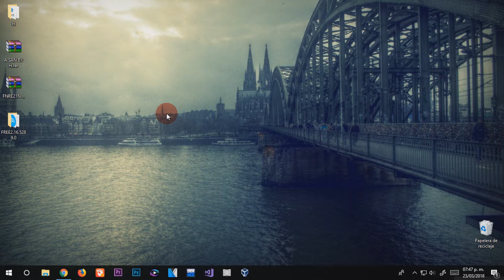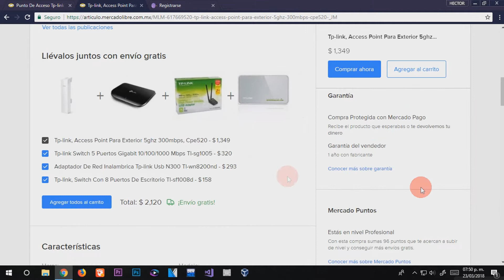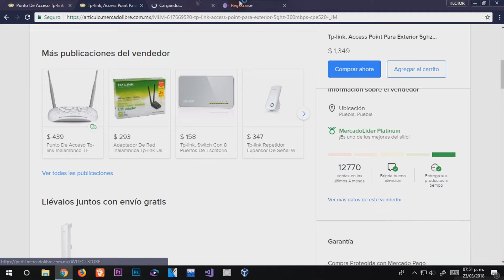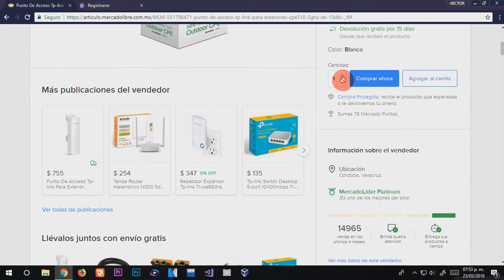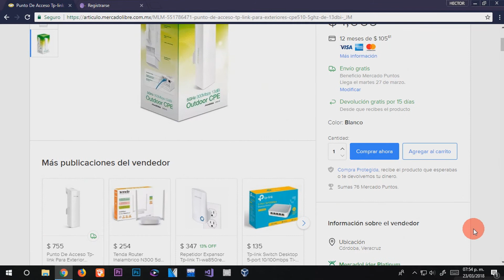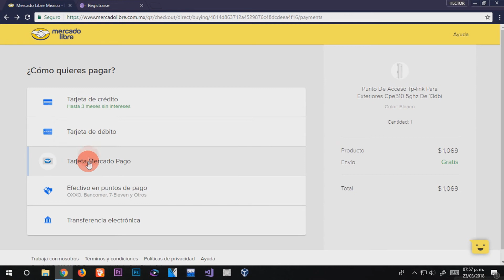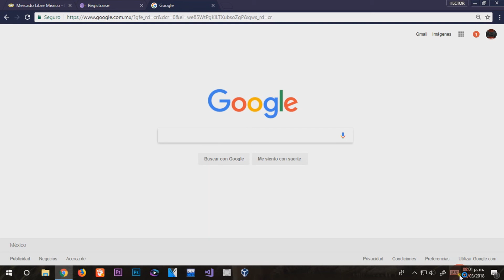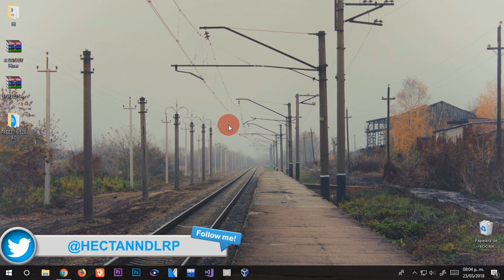COMO COMPRAR EN MERCADO LIBRE |GUÍA PASO A PASO| SIN SALIR ESTAFADO| + TIPS 2018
▬▬▬▬▬▬▬▬▬l★▼ツ▼★l▬▬▬▬▬▬▬▬▬
▓▓▓▒▒▒░LÉEME Y DORMIRÉ TRANQUILO ░▒▒▓▓▓
▬▬▬▬▬▬▬▬▬l★▼ツ▼★l▬▬▬▬▬▬▬▬▬
►►►LINK DE MERCADO LIBRE :◄◄◄
►►►LINK DE MI INSTAGRAM: ◄◄◄
►►►PAGINA DE LA COMUNIDAD DE FACEBOOK: ◄◄◄
►►►LINK DE MI TWITTER: ◄◄◄
►►►MI CORREO PARA QUE ME CONTACTES: ◄◄◄
© Contenido Original Copyright HECTOR DLRP®